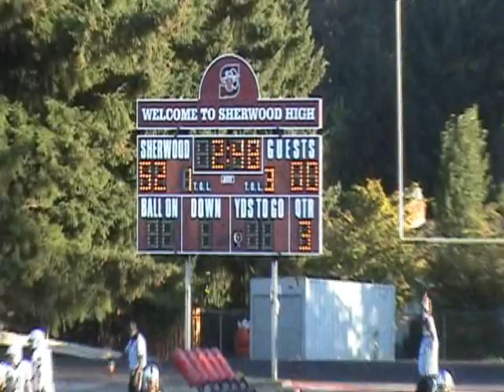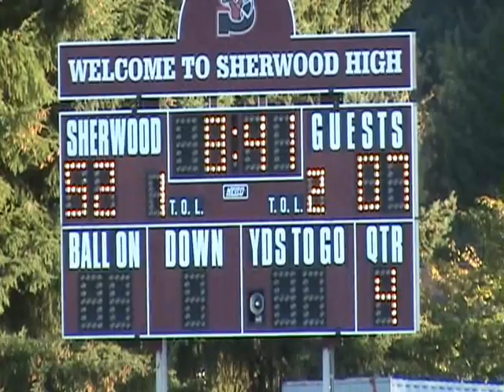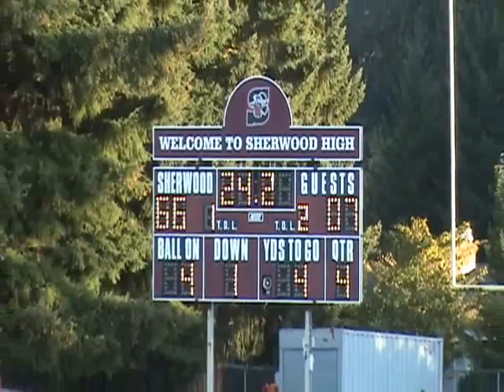Cole v Wilsonville@JV 101112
Cole versus Wilsonville, 10/11/2012